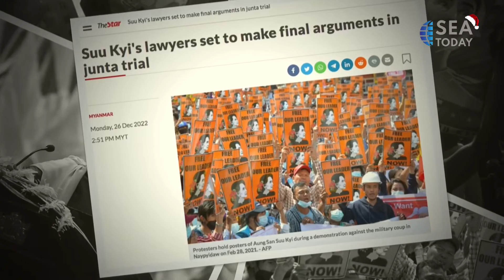Court Issues Final Verdict on Five Remaining Charges Against Suu Kyi